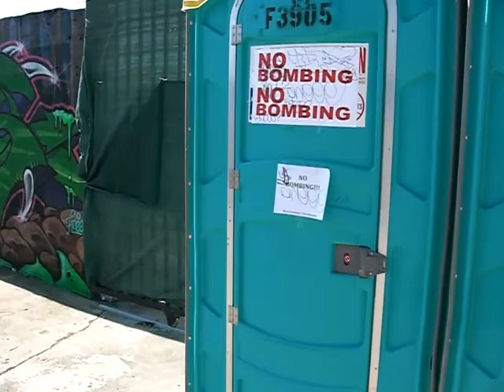True Elements Graffiti Jam & Book Release Party for "Miami Graffiti" by James & Karla Murray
This video was shot on Saturday, May 9th, 2009 at the True Elements Graffiti Jam & Book Release Party for "Miami Graffiti" by James & Karla Murray.

This video was shot by Renda Writer, a performance poet and professional event host in South Florida.  He is currently in pursuit of achieving his biggest career goal yet: To perform his original poem, "Half Hearted," on The Ellen Degeneres Show.  As lofty of a goal as it is, he can achieve it with your help.  Just take a moment to visit his online petition and sign your name.  The more signatures he gets, the better chance he has of geting the attention of the show's producers and getting on the show.

Renda Writer is also the Vice President and Chief Editor of WeMerge Magazine, which is a South Florida based independent full color glossy quarterly FREE magazine that merges together various cultures, subcultures, artists, businesses, and readers.  WeMerge Magazine is also known for its commitment to promoting graffiti culture.  For more information on the magazine, please visit: